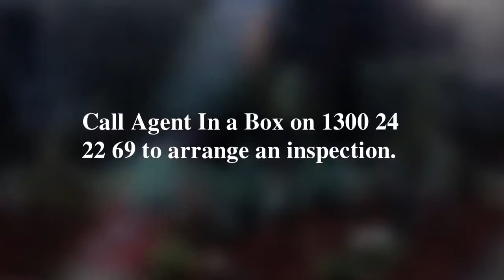House for sale Thornlie, 20 Ningaloo Way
Beatiful House for sale(4bedrooms, 1 bathrooms) in Thornlie.